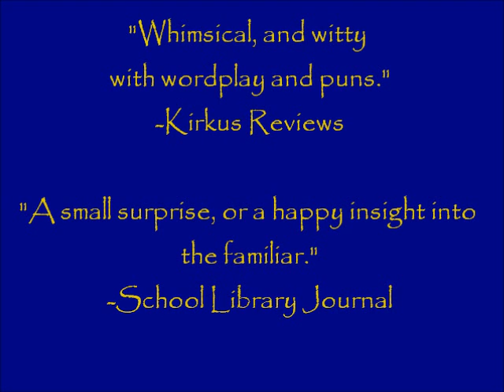Beast Feast - Digital Trailer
Beast Feast-1 min. book digital trailer